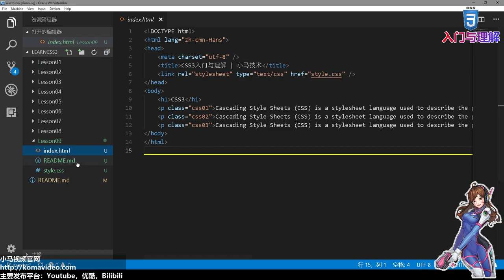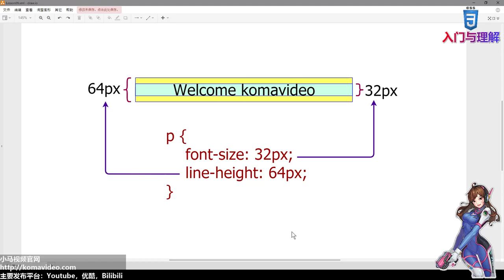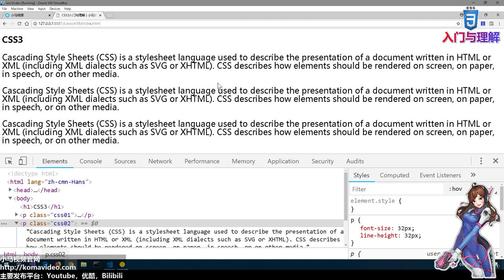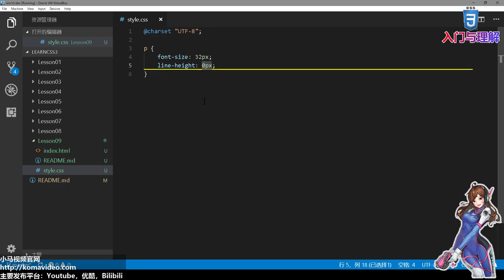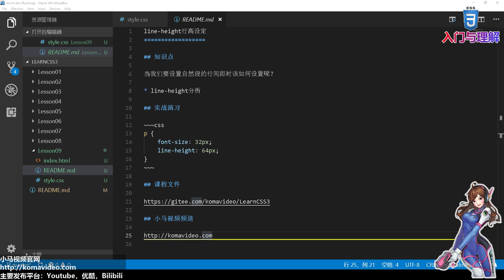09★CSS3入门与理解★line-height行高设定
09★CSS3入门与理解★line-height行高设定